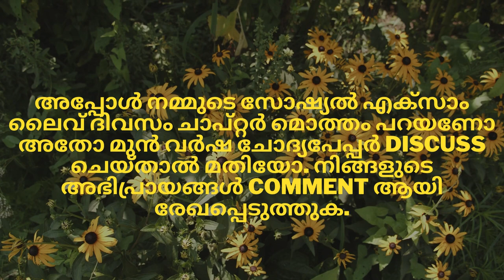SOCIAL SCIENCE NONSTOP MARATHON LIVE REVISION NEW UPDATE.